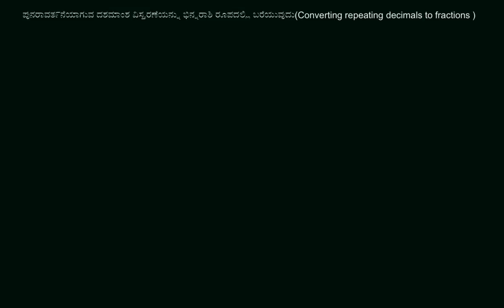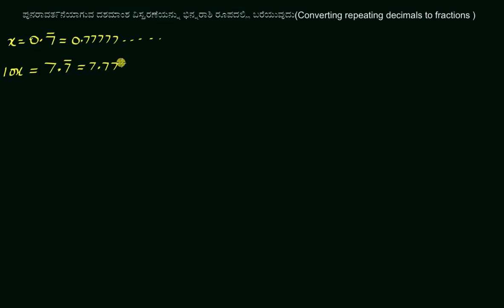ಪುನರಾವತ೯ನೆಯ ದಶಮಾಂಶವನ್ನು ಭಿನ್ನರಾಶಿಯನ್ನಾಗಿ ಪರಿವತಿ೯ಸುವುದು (ಭಾಗ 1)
Original Title : Converting repeating decimals to fractions (part 1 of 2)